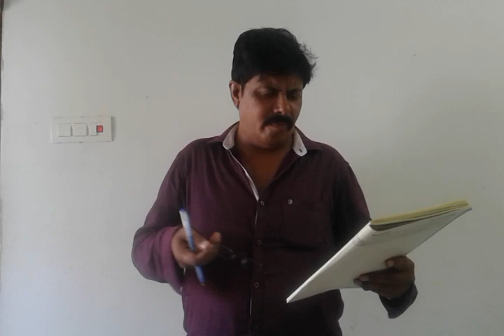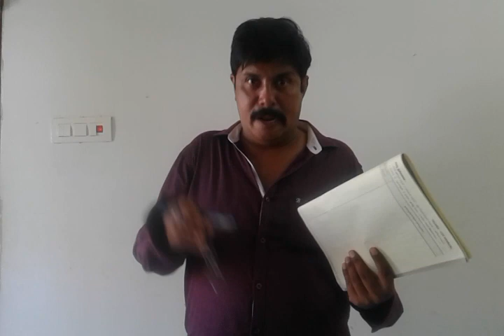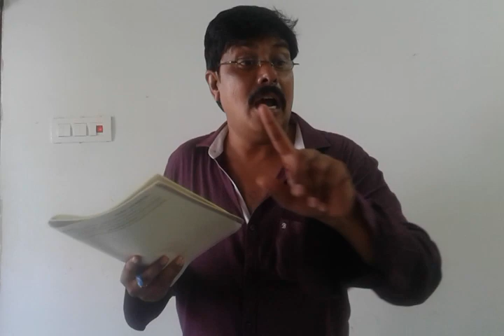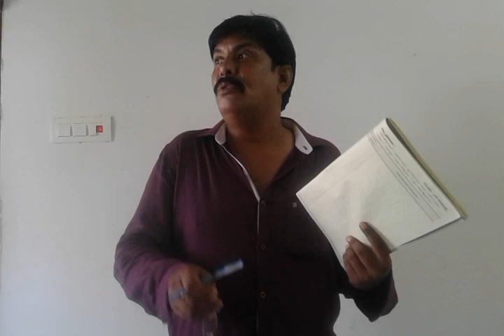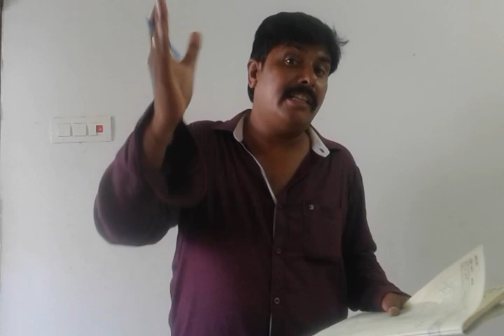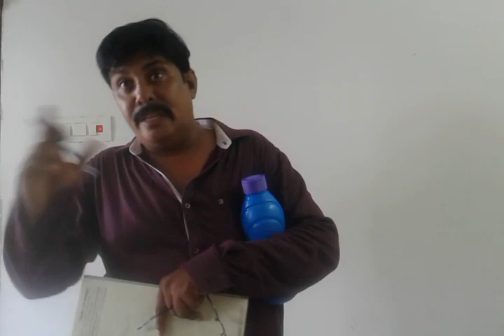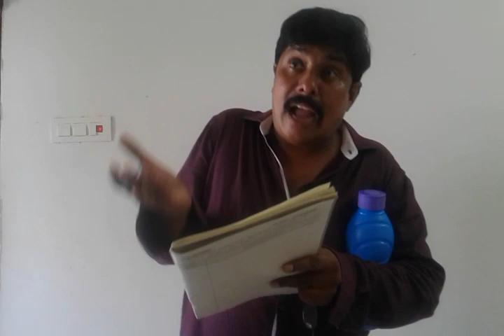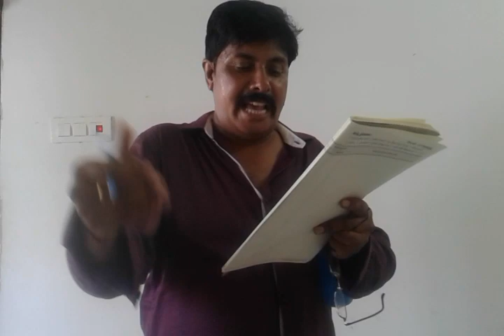APPSC TSPSC Kakatiya's Concepts Part-4 by Rafi Sir